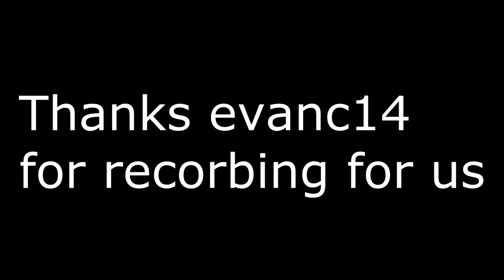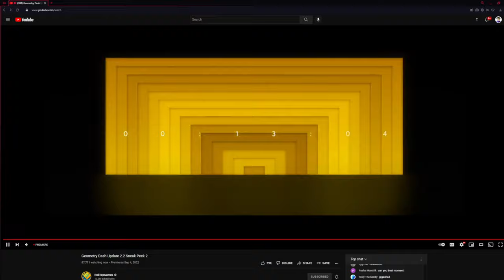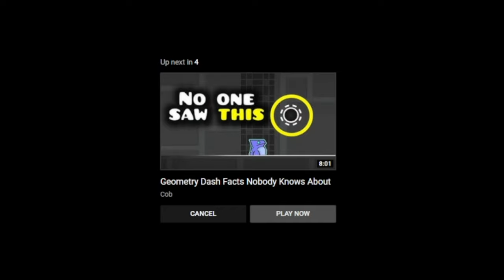|| 2.2 SNEAK PEEK WITH THE GUYS + BONUS ||